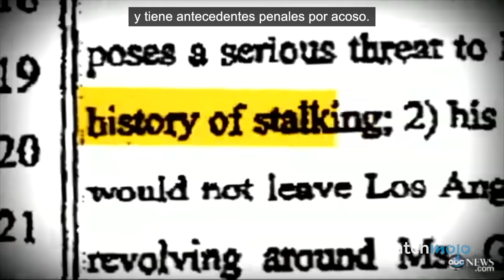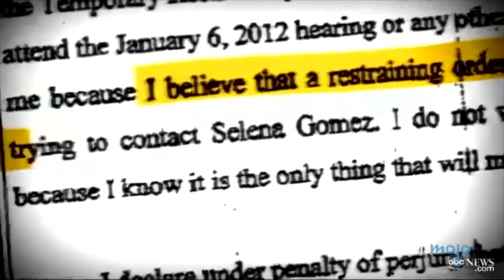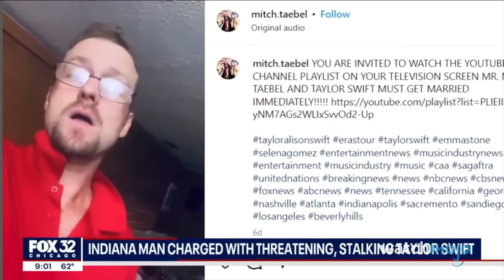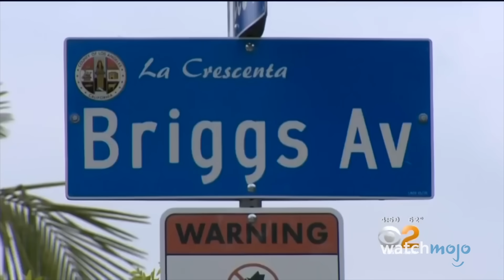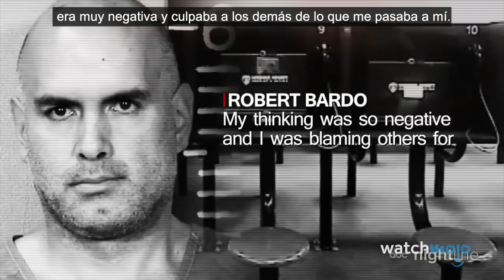¡10 Vidas de Famosos Arruinadas por Acosadores!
¡Estas terroríficas historias de acosadores de famosos te pondrán los pelos de punta! Bienvenido a WatchMojo y hoy vamos a contar nuestras selecciones de los ejemplos más aterradores y trágicos de vidas de famosos arruinadas por acosadores. Nuestro recuento de celebridades cuyas vidas fueron arruinadas por acosadores incluye a Selena Gomez, Taylor Swift, John Lennon, ¡y más!